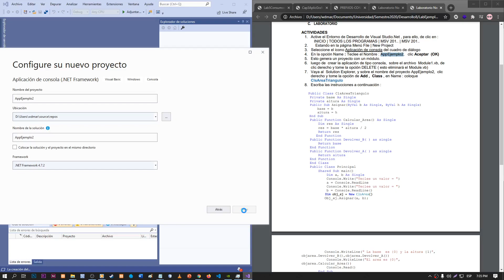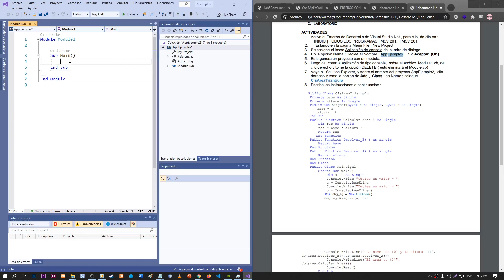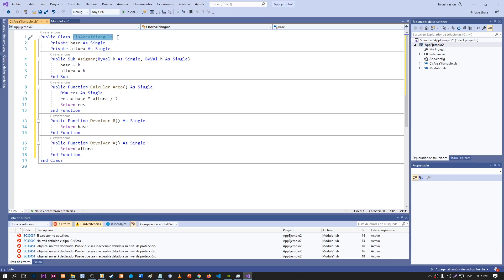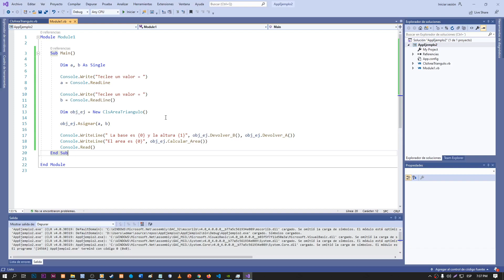Resolviendo mis asignaciones de clases VB | Método 2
Freedom! earnings report ➜ - All ships rise with the tide.